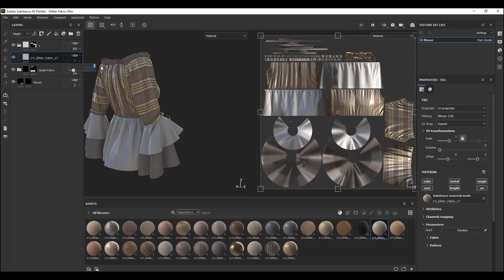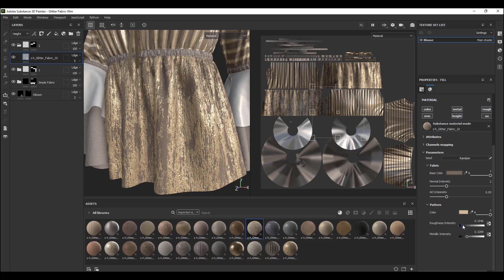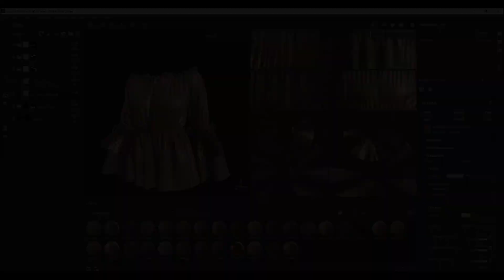Glitter Fabric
Hi...
There is a set of 30 various Glitter Fabric Materials and Textures(SBSAR- PNG) that you can use easily these files to your project.
This is a guide video that show you to how use these files in Substance Designer or Substance Painter
If you want to get this and buy it just click on this link to check my market on ArtStation . Hope you like it